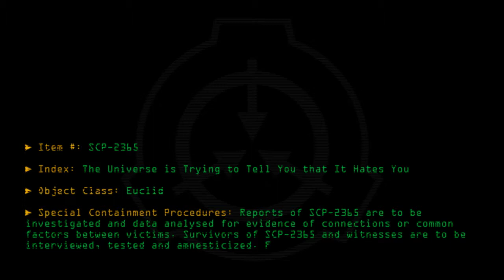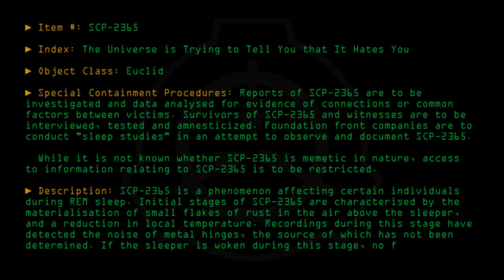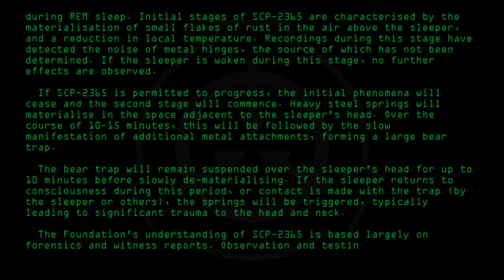SCP-2365 - The universe is trying to tell you that it hates you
Code: SCP-2365
Title: The universe is trying to tell you that it hates you
Rating: +93
Approximate Wordcount: 754
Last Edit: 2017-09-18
Revision: 6